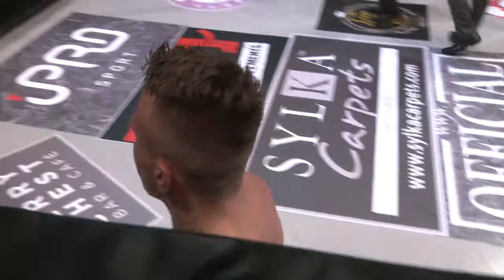Valean Adrian v Jakub Kolterniak - WCMMA33